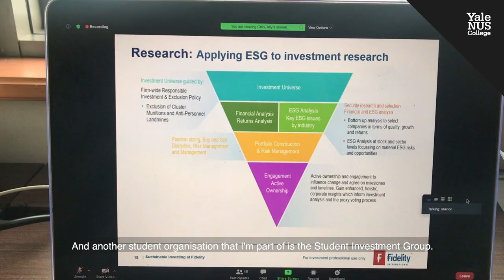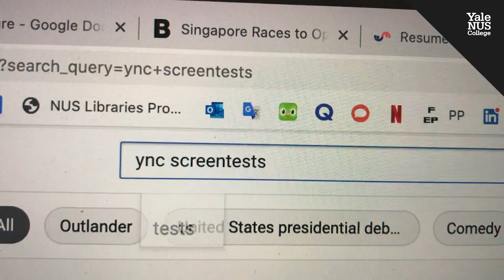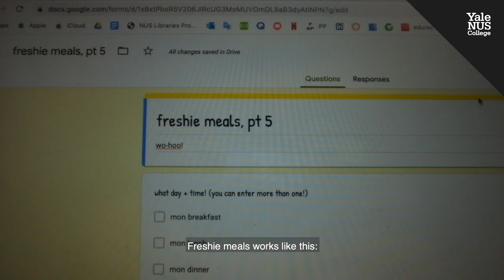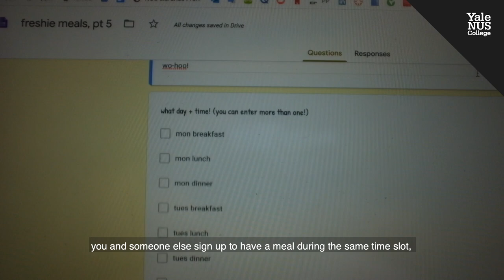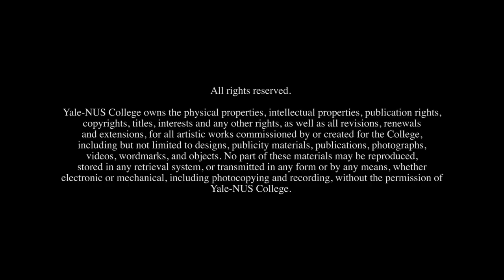First Year Voices: Thimali on Student Organisations - Yale-NUS College Class of 2024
Thimali tells us more about the Student Organizations that she's been a part of this semester. :)

'First Year Voices' is a video series where we follow first-year students experience the unique residential living & academic curriculum at Yale-NUS College. Hear more from them about what they've been up to on their first semester!

Yale-NUS College is Asia’s leading liberal arts and sciences college that seeks to integrate Asian and other global intellectual traditions, with the goal of educating young people for leadership in a complex, interconnected world. Yale-NUS offers 14 majors and encompasses a four-year, fully-residential undergraduate experience in which students are immersed in an intellectual setting characterised by small classes and close interaction among students and faculty.

To learn more about the College, visit our